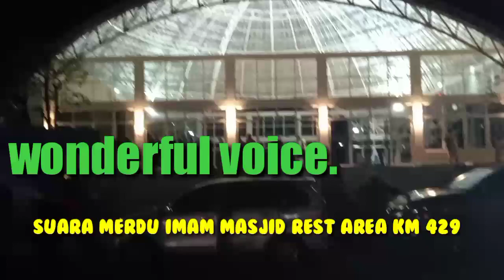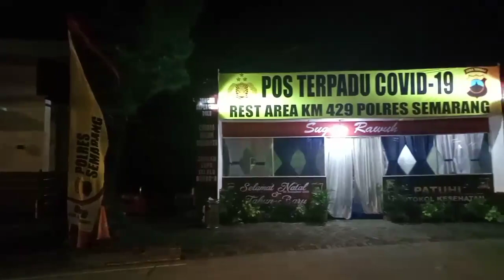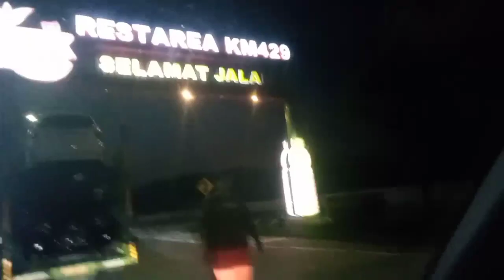Suara merdu surah Al jumu'ah imam sholat di REST AREA KM 429 UNGARAN SEMARANG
suaranya sang imam sangat merdu.
ini adalah video moment sholat subuh di rest area km 429 saat kami sekeluarga pulang kampung perjalanan dari Bekasi menuju jombang tanggal 24 Desember 2020.
semoga jadi tambah motivasi untuk memperbaiki bacaan Al Qur'an. salam.